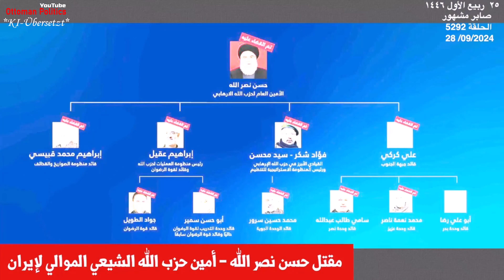Hat Iran Nazrallah verraten? Die Wahrheit über Irans Rolle und dem Theater im Nahen Osten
Ägyptischer Journalist und Analyst Saber Mashour / Sabir Meshur.